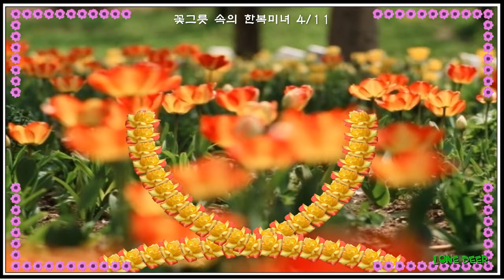꽃그릇과 여인들